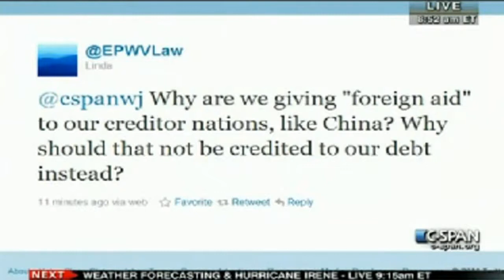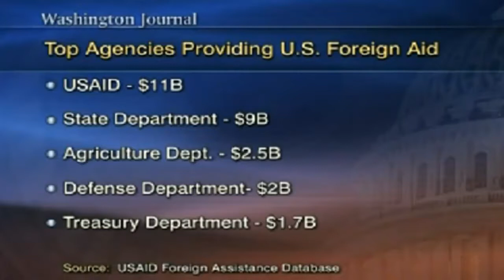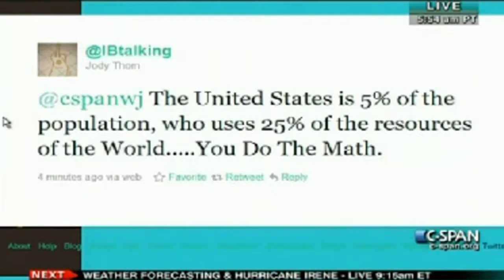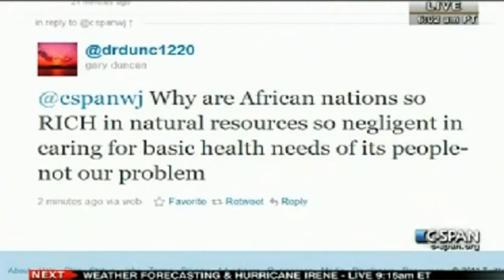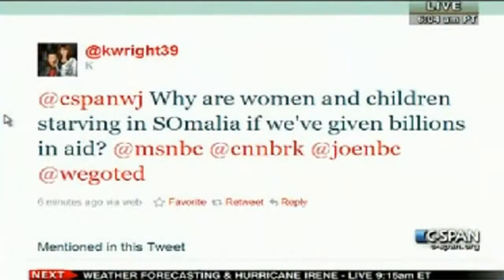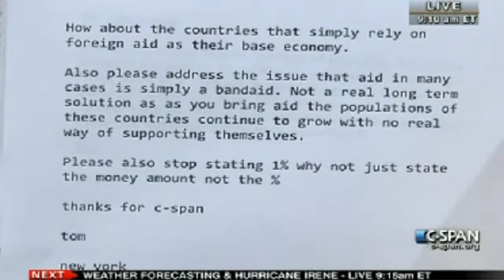USGLC Chairman Dan Glickman on CSPAN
- August 31, 2011 - USGLC Chairman Dan Glickman took the chair on CSPAN's Washington Journal morning program to discuss U.S. global leadership in an age of budget cuts.  He took calls and emails from the public and made a strong case for U.S. global engagement, even -- or especially -- in tough economic times.